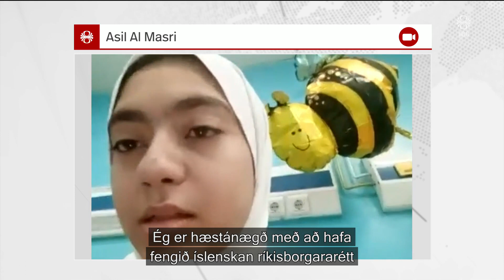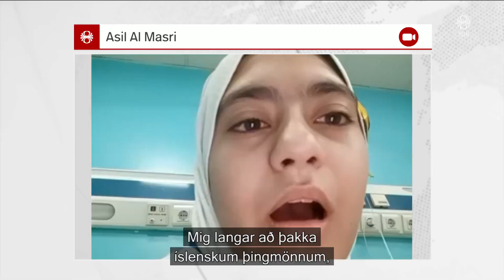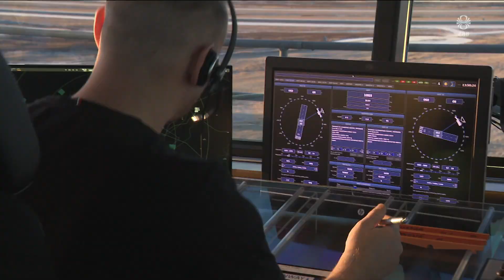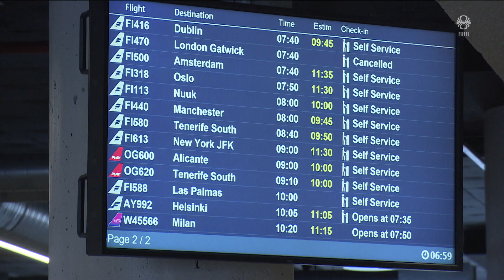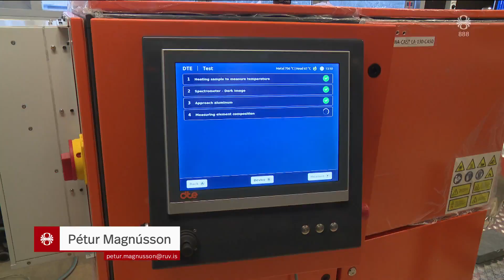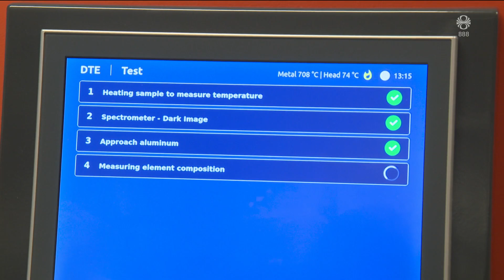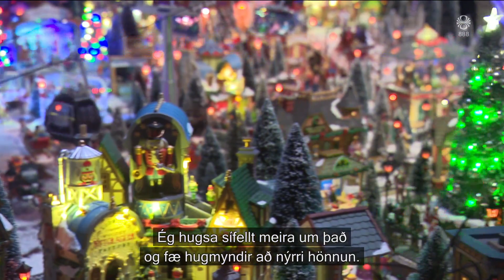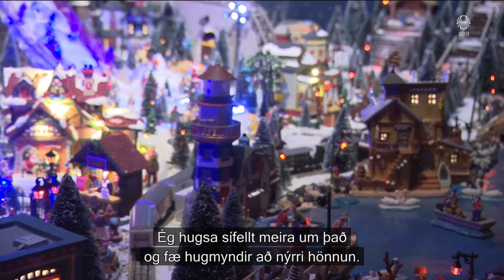Fréttir - 17. des 2023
Fréttir RÚV frá 17. desember 2023 - Efnisyfirlit:
00:01:01 Asil þakklát fyrir ríkisborgararéttinn
00:04:01 Viðræður um vopnahlé á Gaza
00:05:57 Bláa lónið opnar á ný
00:08:16 Kjaraviðræður í járnum
00:09:28 Skammvinn opnun landamæra Finnlands og Rússlands
00:10:45 Sameining Vesturbyggðar og Tálknafjarðarhrepps
00:14:16 Íslensk tækni gæti gjörbreytt álvinnslu
00:15:58 Elstu bekkir grunnskóla fá að próa verkmenntaskóla
00:17:40 Jólatónleikar í Hlégarði í Mosfellsbæ
00:19:31 Lítið jólaland í Engihjalla